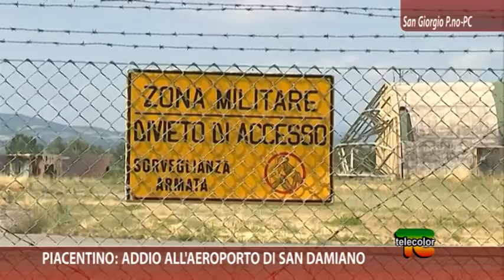Piacentino: addio all'aeroporto di San Damiano